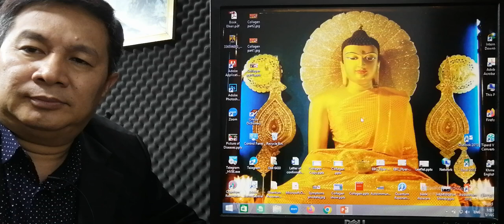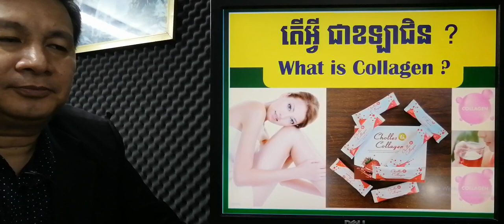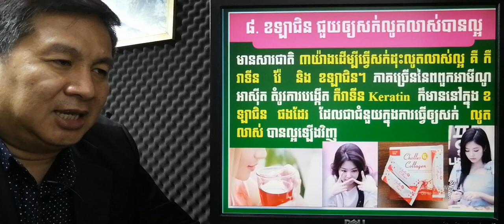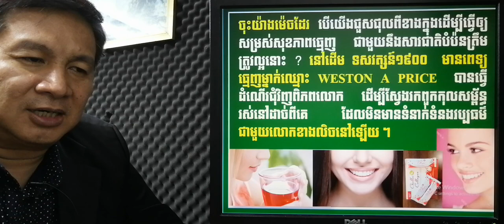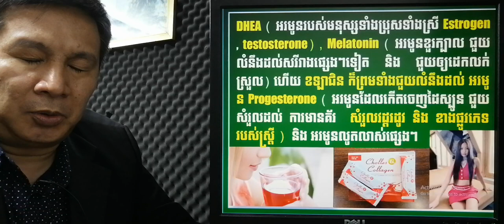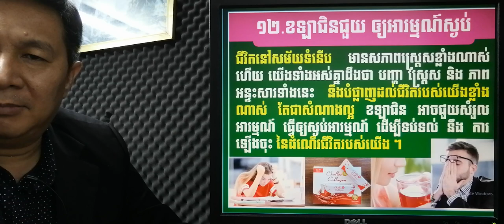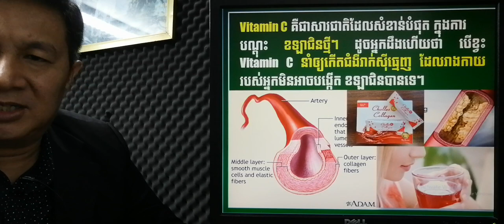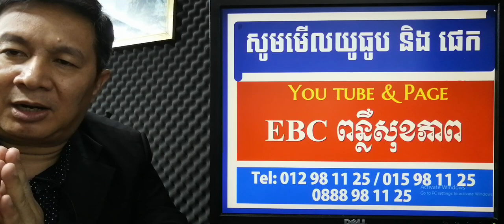EBC ពន្លឺសុខភាព - តើអ្វីជា ខឡាជិន ? ភាគ៣ ចប់ - English (Pang Leehouv)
តើអ្វីជា ខឡាជិន ? ភាគ៣ ចប់ ពន្យល់បកស្រាយដោយលោកគ្រូ ប៉ាង លីហ៊ៅ (Pang Leehouv) តំណាងក្រុមហ៊ុន អ៊ីប៊ីស៊ី (EBC)